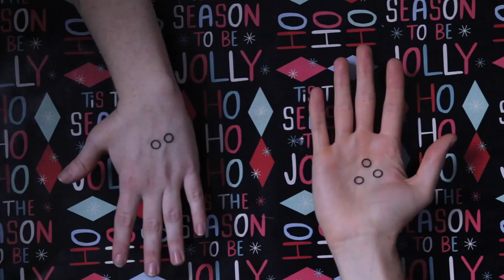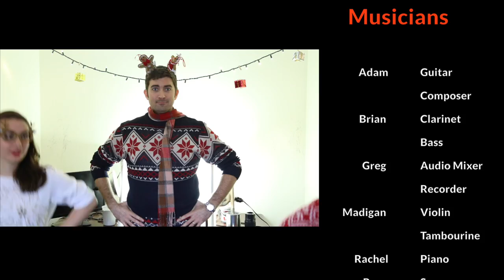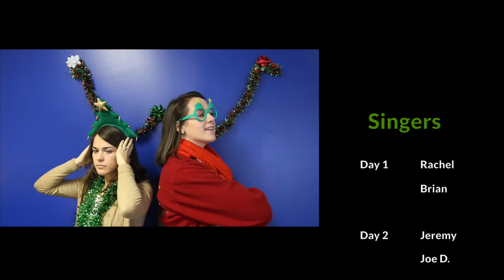12 Days Of Goulet (The Musical)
About a year and a half ago, Rachel and I had an idea to put together a 12 Days of Christmas-style video with fountain pen stuff in the lyrics. It was a fleeting idea, we never really hashed it out, and nothing happened with it. Since then we've been hiring more and more people on our team with musical talent, and being that we are musicians ourselves, we have always talked about wanting to put something musical together as a company.

Who really brought this video to fruition this year was Jenni, our amazing videographer, who took this somewhat fragmented concept of music and fountain pens and put it together into this video you see here today. We had just about our whole company pitch in here, with all instruments, recording, mixing, video, twirling, leaping, "costume design", singing (and lip synching) done in-house by our team. We've been working on it for the last month and a half, during what has ended up being the busiest time that our company has seen with a new website launch and a bustling holiday season!

The Goulet Pen Company's purpose is to "Prove that business can be personal". This video brought together our personal talents in a way that allowed us to showcase some of what we're about here as a company. It was really great to take some time to do this as a unifying team-building activity, and have a video we think will be really amusing for you.

We wish you a Merry Christmas, Happy Holidays, and we hope that you enjoy watching this video as much as we did making it (though I doubt that is possible!).

Write On,
Brian Goulet and the Goulet Team